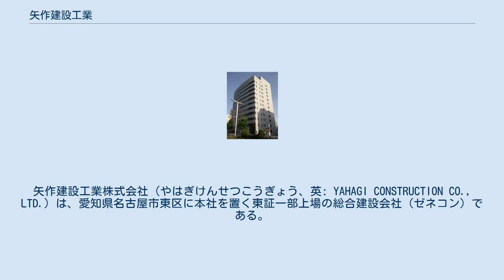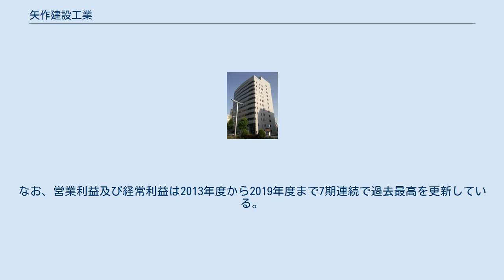矢作建設工業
葵_(名古屋市)
矢作建設工業株式会社（やはぎけんせつこうぎょう、英: YAHAGI CONSTRUCTION CO., LTD.）は、愛知県名古屋市東区に本社を置く東証一部上場の総合建設会社（ゼネコン）である。
略称は矢作建設。
 1949年5月創業。
東海地方を中心に事業展開しているゼネコン。
マンション建設や名古屋鉄道の軌道・高架化・駅舎などの鉄道関連工事を得意とする。
また、建設事業だけでなく不動産事業も注力しており、子会社の矢作地所において、東海地方を中心に分譲マンションブランド「バンベール」シリーズの展開や、リソラ大府やソラト太田川などの商業施設の開発なども行っている。
 また、防災減災分野にも強く、耐震補強工法の「ピタコラム」や「セスレット」に加え地山補強土工法の「パンウォール」などの独自技術を複数保有している。
 2007年から2012年頃にかけては「ピタコラム」を中心とする耐震補強が事業の主力となっていたが、耐震補強市場の縮小に伴い2013年頃からは本業である土木・建築工事での拡大に注力し、建築工事では大型の物流施設や商業施設、土木工事では公共工事への取組みを強化している。
 近年の実績としては、東海・北陸エリア最大規模となる物流施設「DPL名港弥富」をはじめ「イケア長久手」、「新東名高速道路新磐田スマートインターチェンジ工事」、「新東名高速道路御殿場インターチェンジ工事」などがある。
また、不動産事業でも静岡県磐田市で工業団地を開発するなど不動産開発も強化している。
 2020年度の売上高は過去最高の1066億円、営業利益は73億円、営業利益率6.9％と業界内でも高水準を維持しており高い収益力を持っている。
なお、営業利益及び経常利益は2013年度から2019年度まで7期連続で過去最高を更新している。